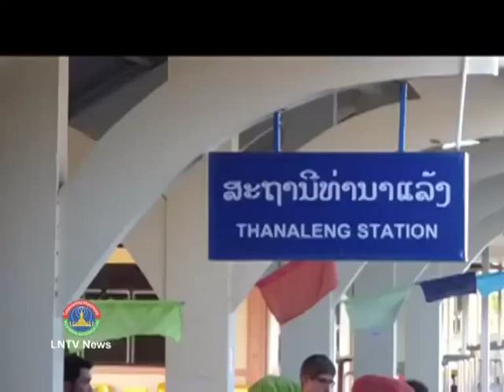Lao NEWS on LNTV: Lao Thai train to provide logistic services in 2015.2/5/2014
VO Lao-Thai train to provide logistic services in 2015
INTRO: Logistic facilities at Thanalaeng Train Station in Vientiane have begun to take shape after eight months of construction, according to a Lao railway official. The new facilities, which will enable the train station to provide freight services, are now some 23 percent complete.
STORY: According to a Lao railway official, At present, the train station only provides services to passengers who want to travel by train from Vientiane to Bangkok and back due to lack of the logistics facilities. Construction of the container yard and lifting facilities at the train station began at the end of last year and was scheduled to be completed within 18 months. The Lao government hopes to open the rail freight service ahead of the establishment of the Asean Economic Community.
The Lao government considers the railway link with the neighbouring country as one of the strategies to turn the nation from being landlocked into becoming a land-link of the region. The Thai government hopes to expand rail services to neighbouring countries so they can increase trade and tourism exchanges. Thailand is one of Laos' largest trading partners.
The Lao government has also given the green light to a Malaysian investor to build a US$5 billion high-speed railway to link central Savannakhet province with the Lao-Vietnamese border over a distance of 220km.
The government also plans to build a high speed rail link from Vientiane to China. At present, the government is still in the process negotiating a loan agreement with a Chinese bank. The Lao-China high speed rail project is a part of the China-Asean Railway. The rail aims to increase trade value between Asean and China after the two economies began to implement the free trade agreement in 2010. Laos expects to gain benefit from the project as it will boost exports and investment in the country